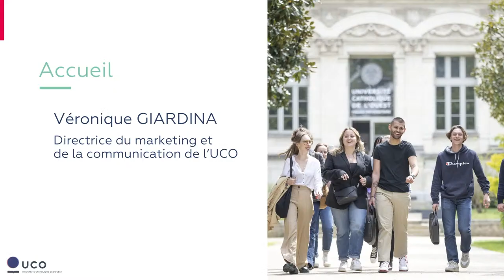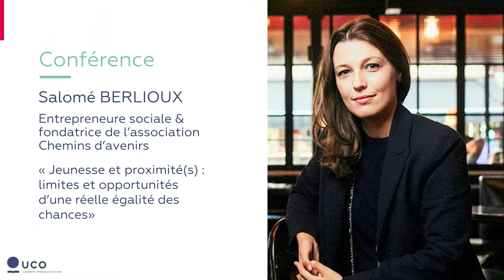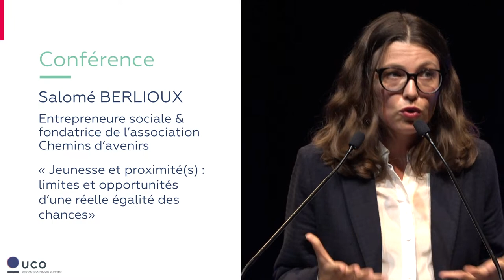🎙️ Salomé Berlioux : « Jeunesse et proximité(s) : limites et opportunités d’une réelle égalité ... »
Conférence « Jeunesse et proximité(s) : limites et opportunités d’une réelle égalité des chances » par Salomé Berlioux, entrepreneure sociale française, , accueillie à l'UCO.